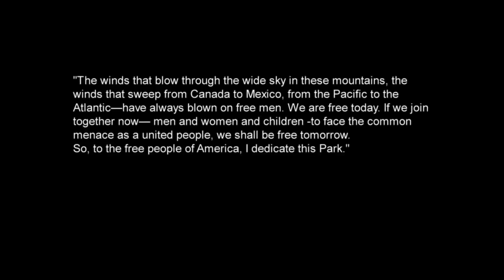The Great Smoky Mountains (Jordan Liles)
With photography and video by Jordan Liles, enjoy a look at the nature and wildlife that makes up one of the most peaceful spots on the planet.

0:28 - part of Hazel Creek Cascades
0:37 - a timber rattlesnake (endangered)
0:52 - part of the old Wonderland hotel
1:06 - The river next to Smoky Mountain Outdoors
1:13 - a view of the mountains from the Appalachian Trail on the way to Charles Bunion
1:24 - Cades Cove scenic loop
1:33 - Abrams Falls
1:51 - river on the way to Abrams Falls
2:05 - roadside pulloff going south of Gatlinburg
2:15 - Rainbow Falls
2:34 - trail signs on the way to Hazel Creek Cascades
2:41 - houses in Elmont
2:49 - houses in Elmont
2:56 - a look inside the basement of a home in Elkmont that hasn't been occupied in decades
3:04 - unidentified bug on porch
3:09 - road near Wears Valley Rd. on the way to Cades Cove
3:12 - ant on a tiny flower
3:16 - Grotto Falls, normally it's impossible to get a good shot here without people standing in front of it to take photos
3:19 - sunset cast on the east mountains
3:24 - the old steps that led up to the Wonderland Hotel, still intact but overgrown
3:28 - sunset, fire in the skies
3:37 - cows roaming next to Wears Valley Road
3:44 - a bridge that's not on a trail, found it by chance, very cool, on the Little River Trail in Elkmont it's to the right after about 100 feet
3:56 - found on trail to the top of Mount LeConte
4:01 - a black bear in Cades Cove
4:10 - a view from Charles Bunion
4:14 - part of Hazel Creek Cascades
4:24 a hummingbird goes after a flower near the Abrams Falls trailhead
4:31 - a buck roams the waters on the trail to Abrams Falls
4:45 - a view from Charles Bunion
4:52 - part of Huskey Branch Falls
4:56 - a footbridge on the trail to Hen Wallow Falls
5:02 - Ramsey Cascades
5:09 - sunset on a day looking back at the trail to Hazel Creek Cascades
5:17 - video from the dedication of the park with the president
5:47 - a timber rattlesnake rattling